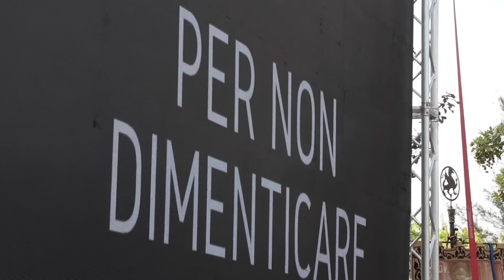Egle Possetti - Presidente Comitato Ricordo Vittime Ponte Morandi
Commemorazione vittime del Morandi, Possetti: "Mettere all'angolo un sistema marcio che ha permesso il crollo di un ponte"